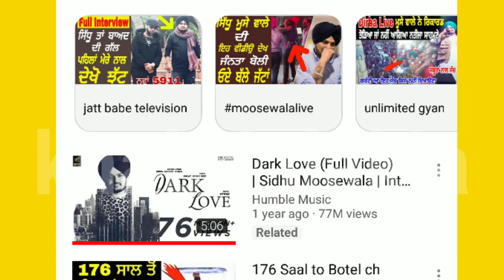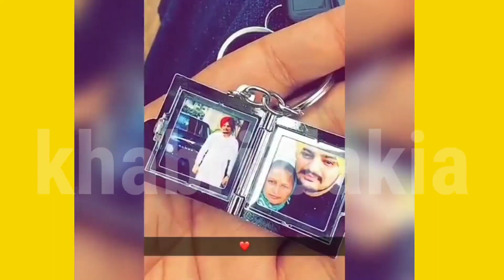ਪੰਜਾਬ ਦਾ ਪਹਿਲਾ ਗਾਇਕ ਜਿਸਨੇ ਆਪਣੇ ਮਾਂ ਬਾਪ ਵੀ ਬਣਾ ਦਿੱਤੇ ਸੁਪਰ ਸਟਾਰ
Sidhu moosewala
karan aujla new reply
babbu maan vs moose wala
dhaka vs chitta kurta
sidhu moose wala new reply
sippy gill vs sidhu moose wala
Dhaka Song
Karan Aujla
karan aujla reply to sidhu moose wala
sidhu moose wala controversy
Sidhu moose wala reply to karan aujla
ਸਿੱਧੂ ਮੂਸੇਵਾਲਾਂ
ਕਰਨ ਔਜਲਾ
Sidhu moosewala viral video
sidhu moose wala live
moosewala
karan aujla vs sidhu moose wala
moose wala controversy